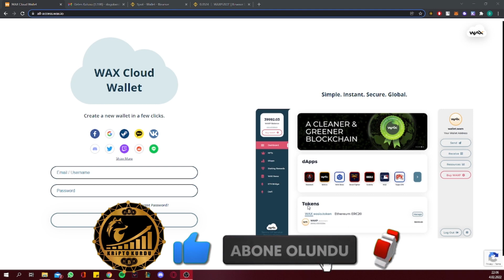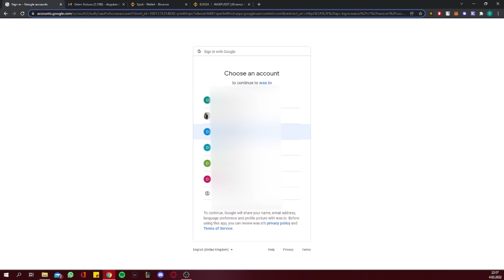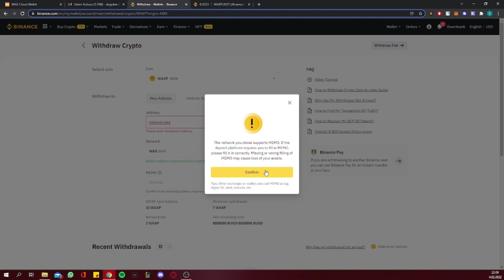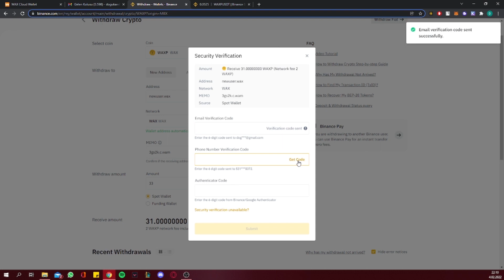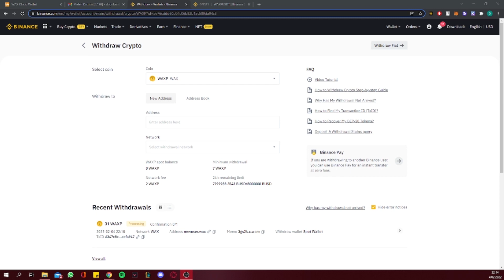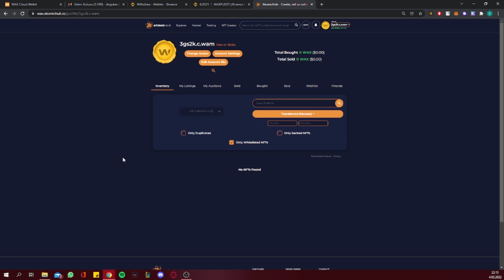Wax Cloud Wallet Nasıl Açılır ? Wax Cüzdan Oluşturma Güncel Değişikler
📌Wax Cüzdan Oluşturma Sitesi: wallet.wax.io

📌Wax NFT Market: wax.atomichub.io